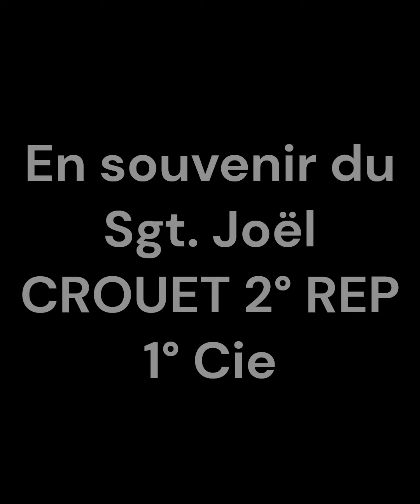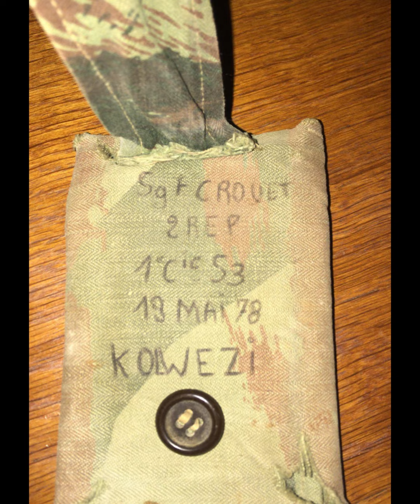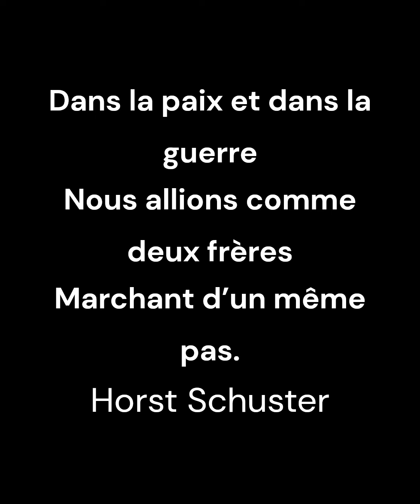En souvenir du Sgt. Joël CROUET 2° REP - 1° Cie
« Un Légionnaire ne meurt jamais, il disparaît seulement si on l’oublie. »
C’est une vérité profonde, gravée dans l’histoire et l’esprit de ceux qui ont porté l’uniforme de la Légion étrangère. Le courage, le dévouement et le sacrifice de nos frères d’arme sont inoubliables, même lorsque le temps s’écoule et que les souvenirs s’estompent. Ils restent vivants dans nos mémoires, comme des étoiles brillantes dans le ciel nocturne.
Ayant appris son décès des années plus tard, je voudrais rendre un dernier hommage à mon bon camarade, le Sgt. CROUET Joël – Mle. 151XXX.
"Dans la paix et dans la guerre
Nous allions comme deux frères
Marchant d’un même pas"...
Repose en paix Joël.
Legio Patria Nostra
Horst